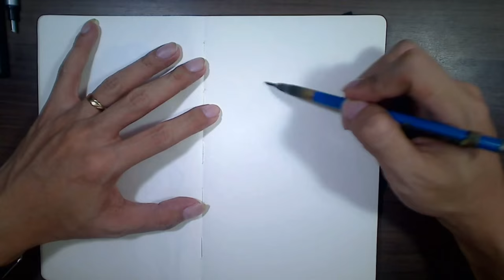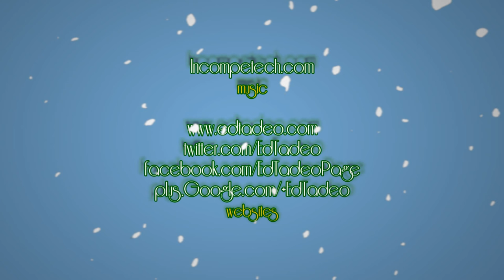First Day Of Sketch-Must!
Real time speed: 24 minutes 40secods